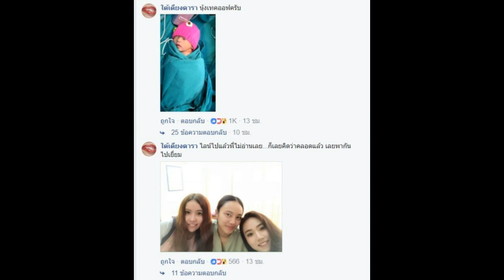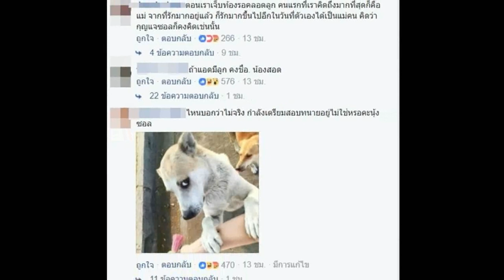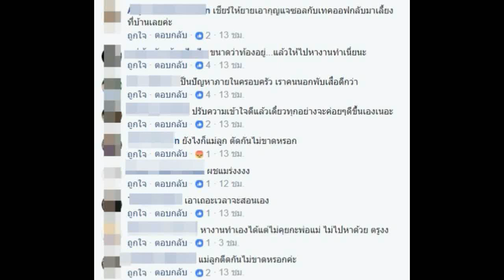เปิดวินาที กุญแจซอล คลอดลูก! ร้องไห้โฮเมื่อเห็นคุณแม่เข้าเยี่ยม กอดแรกหลังไม่เจอกันนาน